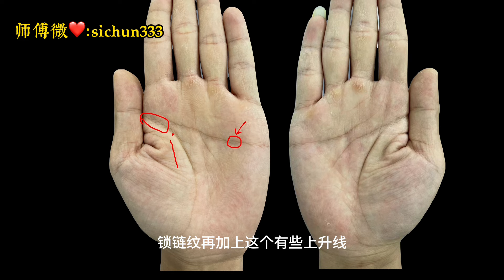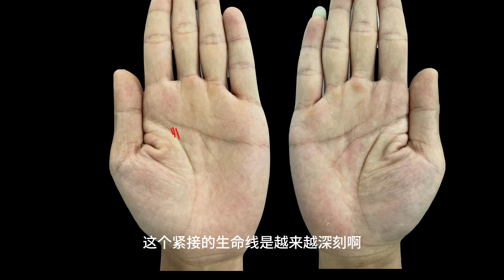断掌打死人，是真的吗？真人手相分析！